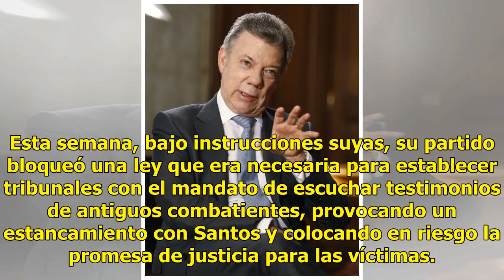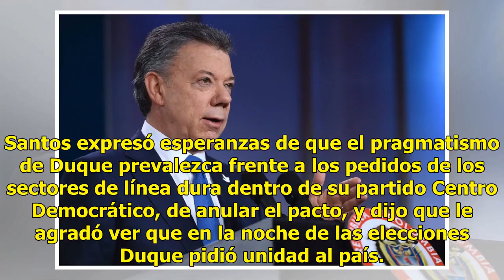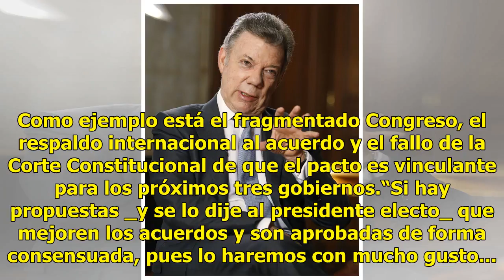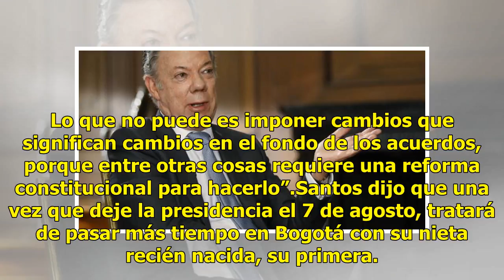Santos dice que acuerdo con FARC “está blindado”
Foto: AP BOGOTÁ (AP) — El presidente colombiano Juan Manuel Santos, quien dejará el cargo en pocas semanas, dice confiar en que su principal logro, el acuerdo de paz con las FARC, sobrevivirá pese a las duras críticas del que será su sucesor. “El acuerdo está blindado”, dijo Santos en una entrevista...